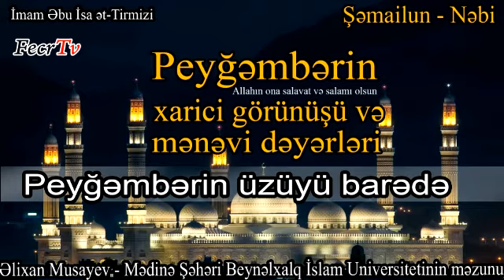15. Peyğəmbərin üzüyü barədə varid olan hədislər - Əlixan Musayev